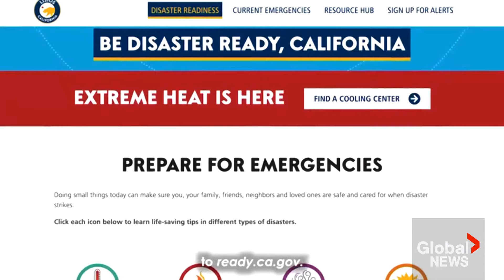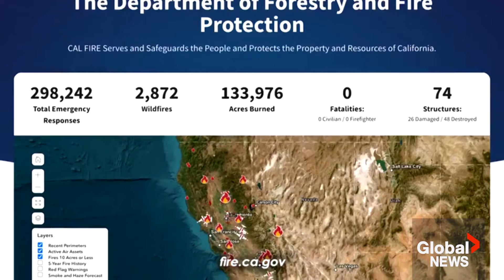California wildfires: Governor Newsom declares state of emergency as Thompson fire spreads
A fast-spreading wildfire in northern California has engulfed over 2,000 acres, driven by dry conditions and high winds. The blaze, known as the Thompson wildfire, originally started in a sparsely populated area but has since advanced towards the town of Oroville, prompting the evacuation of thousands of residents.

California Gov. Gavin Newsom proclaimed a state of emergency in Butte County on Wednesday to support the response to the Thompson Fire.

"It's one of many fires we've seen in one of the most active fire seasons we've had in years," Newsom said.

Evacuation orders have expanded to include East Oroville and other unincorporated communities as the fire continues to pose a serious threat to homes, businesses, and critical infrastructure.

Firefighters from across the state have been mobilized to combat the blaze, as authorities work to determine the cause. Residents are being urged to comply with evacuation orders and stay informed through official channels as the situation unfolds.